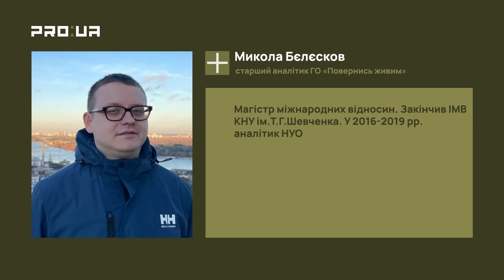Берлінська і Бєлєсков: яка зброя і технології зможуть зупинити ворожий наступ. Яка війна нас очікує?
Вітаємо на каналі PRO:UA! Сьогодні з вами Марія Берлінська. У цьому випуску програми говоримо зі старшим аналітиком ГО «Повернись живим» Миколою Бєлєсковим про те, як війна перейшла у фазу змагання технологій та що потрібно зробити державі і суспільству, щоб не програти в цьому змаганні.

Гість дає відповідь на запитання: Чи зможе росія реально мобілізувати 20 млн людей? Чому активна оборона — не є заморожуванням конфлікту? Як нерегулярна допомога партнерів обнадіює путіна? Чому досвід Другої світової війни не є корисним зараз? Чому досі не з’явилося нових рецептів перемоги у масштабній війні?

00:00 Чому у війні жодна із сторін не змогла досягти своїх заявлених цілей
03:00 Якою буде кампанія 2024 року
04:44 Чи вплине масштаб російської мобілізації на події на фронті
07:30 З якими проблемами доведеться зіштовхнутися найближчим часом на фронті
09:43 Як технології і ресурси вплинуть на стратегію в позиційній війні
18:09 Чому допомоги від США може не бути, а більш надійним партнером стає Європа
28:47 Чому майбутні сценарії маневрової війни треба готувати зараз
43:45 Затяжна війна — війна ресурсів та інформаційного впливу
56:26 Чому новий закон про мобілізацію не вирішує проблем

Збір на дрони Mavik 3T для спецпідрозділу розвідки 27 бригади НГУ (бомбери «Баба Яга»)